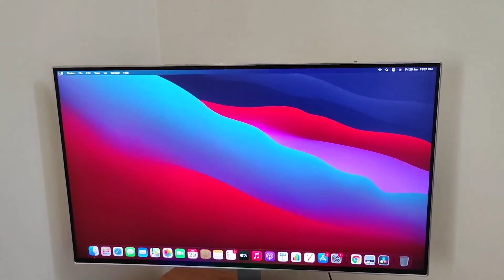BOUGHT MACBOOK AIR M1 FROM FREELANCE MONEY🤯 | Dreams Do Come True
It's finally here - Apple Macbook Air with Apple's own M1 chip. It took more than 30 days to get delivered, but I GOT IT!
I talk about why this is a big moment in my life so far. It's a first purchase I did from my own earnings, which is crazy to think. I remember, I used to watch Aman Dhattarwal's videos back in 11th grade where he used to talk about how great macbooks are, I always use to think, there is no way I'll be able to get my hands on it. And 2 years later, I bought it myself. Still blows my mind!

I'll be making more videos on macbook air, if it's the right laptop for college students, how I got discounts on it, and more.

✨ Keywords ✨
macbook air m1
bought macbook air m1 from freelance money
how i bought macbook air
macbook air m1 unboxing
macbook air m1 review
how i bought a macbook at 19 years of age
bought macbook air m1 for college